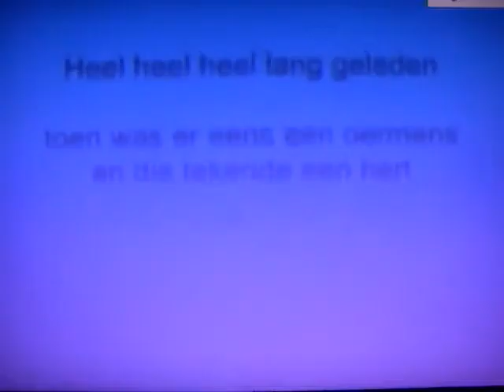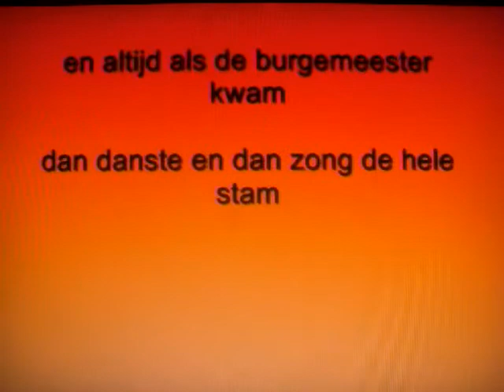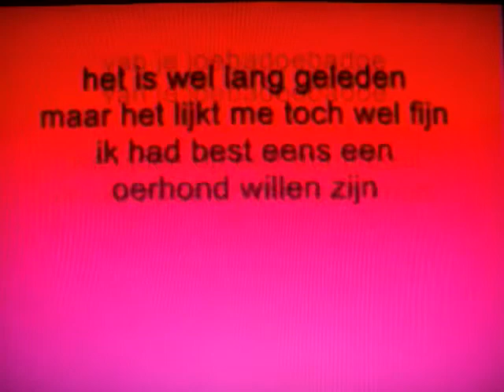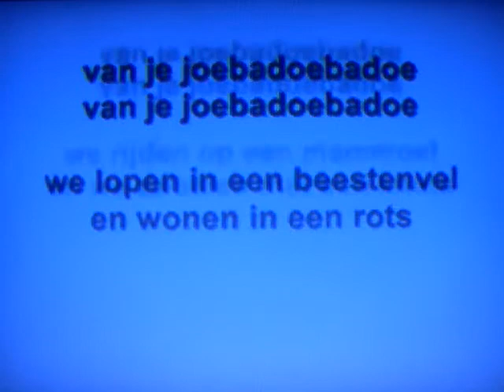Samson & Gert - Joebadoebadoe (Mount Kyle) mix